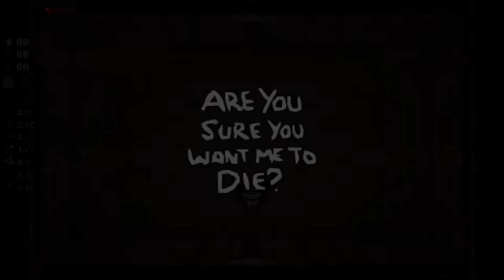Samson | 3 Dollar Immaculate Heart | The Binding Of Isaac: Repentance Daily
Samson to It Lives!

At the Time of Recording
Total - 83rd
Score - 27976
Time(Lv8) - 27:49 727th
Feel free to watch this video at 2x speed.